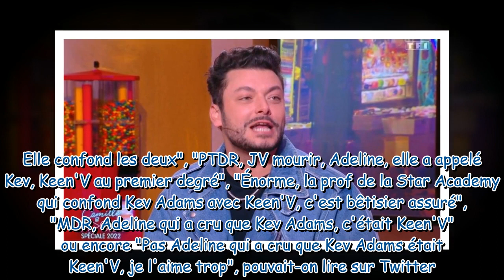Malaise dans Camille & Images : Adeline Toniutti confond Kev Adams et… Keen'V !